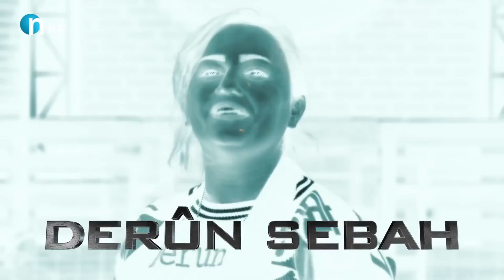Yes Chef - Alqay 11 | یەس شێف - ئەڵقەی ١١